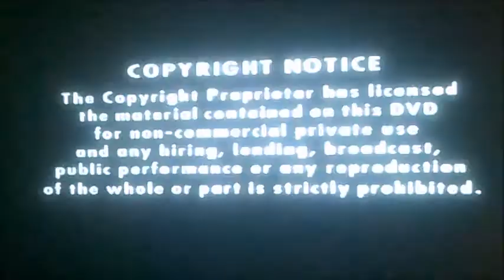DVD Opening to Paul Merton in Galton and Simpson's The Complete 1st Series UK DVD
This is the DVD Opening to Paul Merton in Galton and Simpson's The Complete 1st Series UK DVD and Here's the Order!

1. Copyright Warning
2. Network Logo
3. Granada Ventures Logo
4. DVD Menu
5. First Few Seconds of the Programme